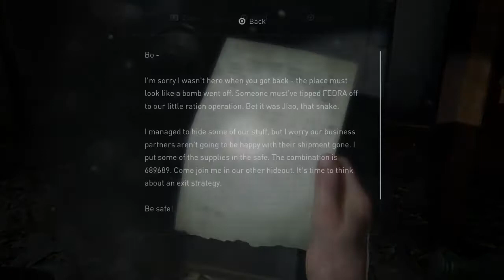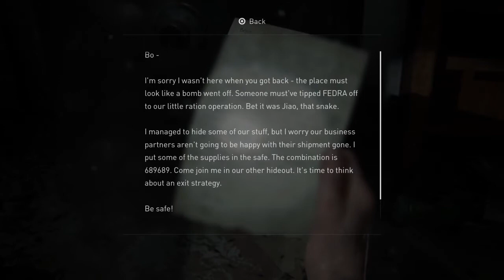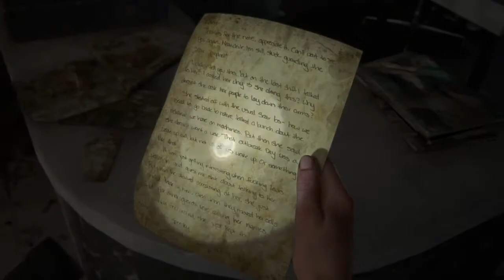Abby's journey starts here - The last of us ptII - Pt.23